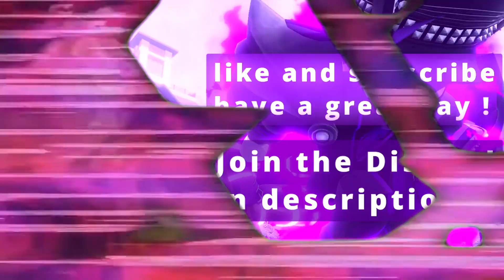[AUT] Magician's Red : Ghost Rider Showcase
(or just talk to me lol)